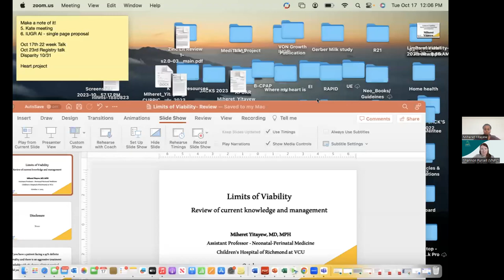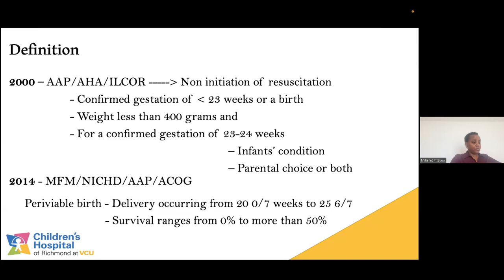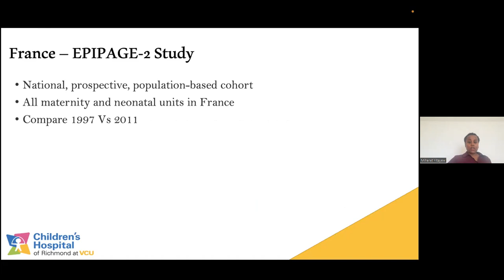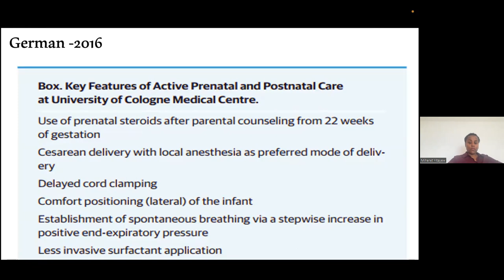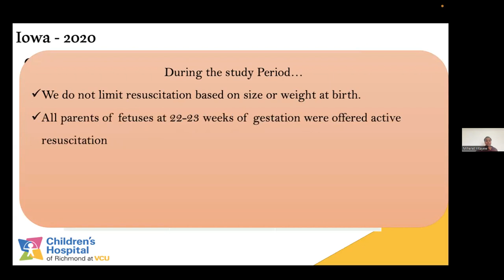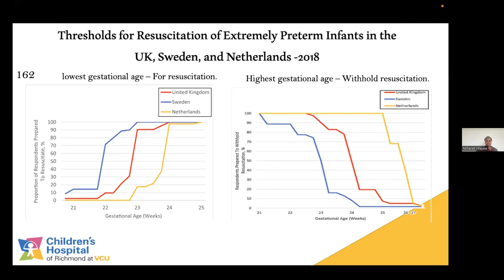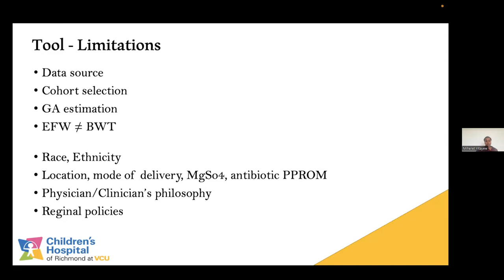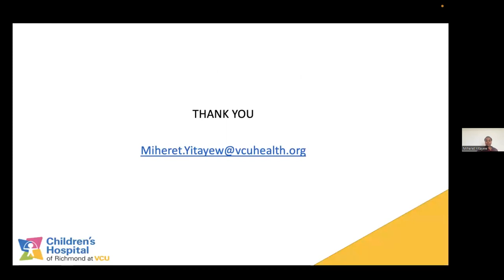October 2023 VNPC Webinar: Limits of Viability: Reviews of Provider Knowledge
VNPC's 2023 Webinar Series
October Webinar topic: Limits of Viability: Reviews of Provider Knowledge
Presented by Dr. Miheret Yitayew